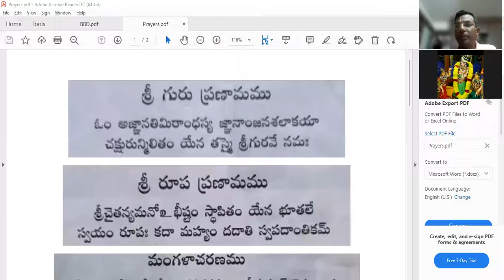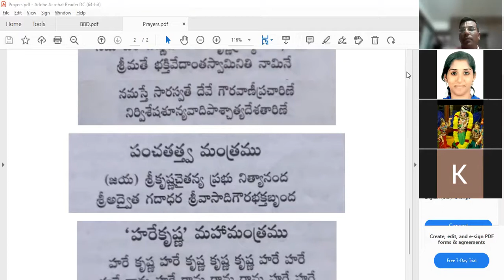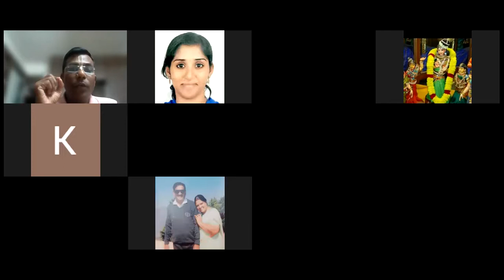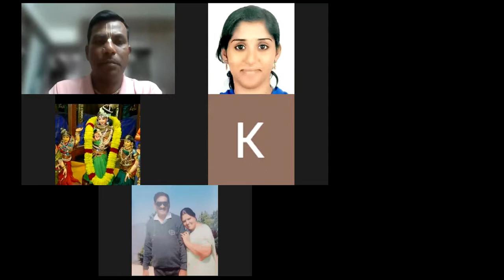Srimad Bhagavatam Canto-3 Chapter-12 Verse 1 to 14